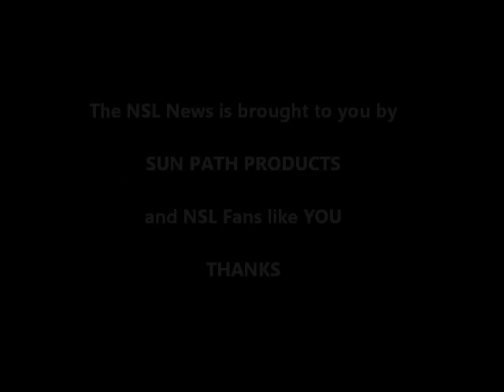World Challenge 2014 - 4way Open Round 5